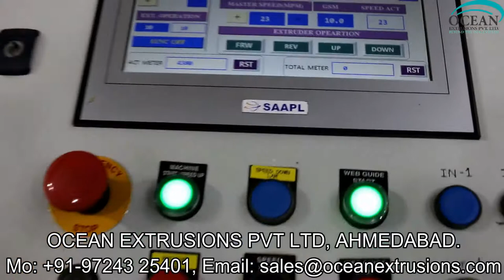Extrusion Coating Line Manufacturer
Extrusion Coating Line Manufacturer India

Extrusion Coating Lamination Machine in India,
Extrusion Coating Lamination Machine Manufacturer,
PP Woven Sack Extrusions Coating Lamination Machine in India,
Used Extrusion Coating Lamination Machine for Sale in India,
Used Extrusion Coating Lamination Plant for Sale in India,
Used Extrusion Coating Lamination Line for Sale in India,

Coating Lamination Machine
Intruduction:-
Extrusion Coating Lines (Lamination Plant) :